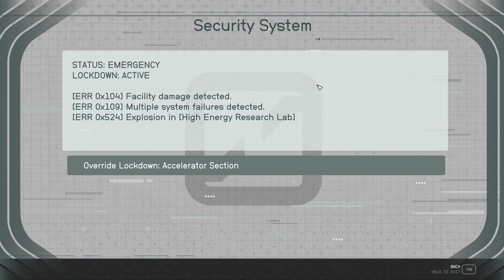Starfield: Entangled mission continued 1 (don't watch)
This just drags on and on...